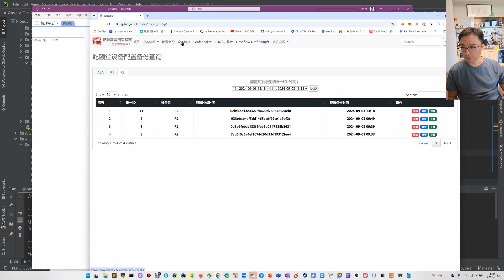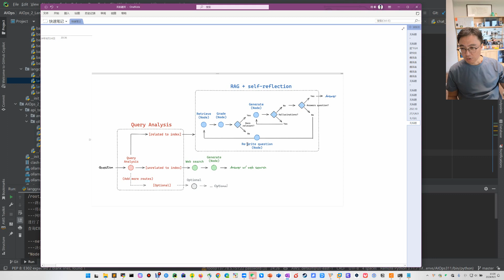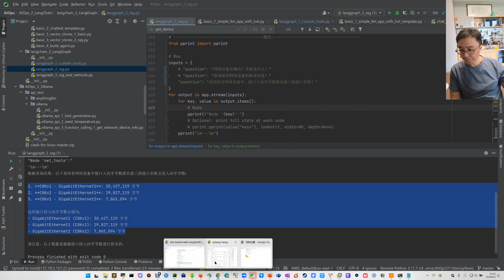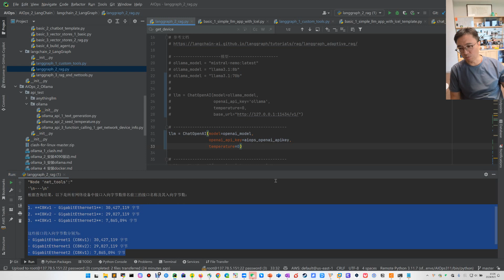AIOps人工智能的自动化运维课程进度汇报2024 9 3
AIOps[人工智能的自动化运维]课程进度汇报(2024-9-3)